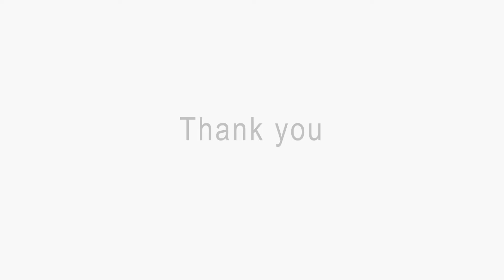സെറ്റും മുണ്ടും എങ്ങനെ എളുപ്പത്തിൽ വൃത്തിയായി ഉടുക്കാം? | Set mundu draping in malayalam | Onam2020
Showing simple and easy steps for draping Kerala style 'set and mundu'.
Happy onam to every one.